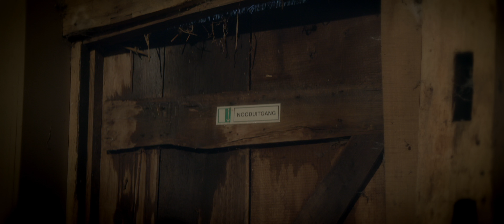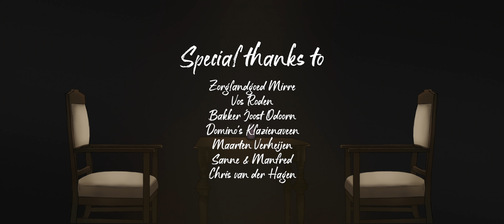Kruisverhoor - Short Film [48HFP Eindhoven 2023]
THNV-Media presenteert 'Kruisverhoor'. Een korte Comedy-film over Puk, de rechercheur die een boefje wil ondervragen op een verlaten boerderij, maar telkens gestoord wordt door absurde omstandigheden.

Anna Verheijen - Puk
Delicia Huijbrechts - Annie
Tom Gerdes - Petteflet
Henk de Bruin - Huisbaas

Tobias Haccou
Co-Director

Daniël Haccou
Co-Director

Elwin Rijken
Writer

Luca Dinkelberg
Producer

Lars Alkemade
Composer

Lizanne Selles
Art Director

Kitty Haccou
Executive Producer

Emmily Haccou
Sound Design

Naomi Roubos
Assistant Editor

Jollien de Bruin
Line Producer

Indi Kerstens
Production Assistant

Giel Bruining
Best Boy Gaffer

Rosa Matena
Catering

Isabelle Haccou
Catering

Gladys Desteny
Extra

Saadia Özdemir
Extra

Lisa Harthoorn
Extra

Jeanine Nijmeijer
Extra

Special Thanks:
Zorglandgoed Mirre
Vos Roden
Bakker Joost
Maarten Verheijen
Domino's Klazienaveen
Sanne & Manfred
Chris van der Hagen

This film was made for the 48 Hour Film Project Eindhoven 2023.